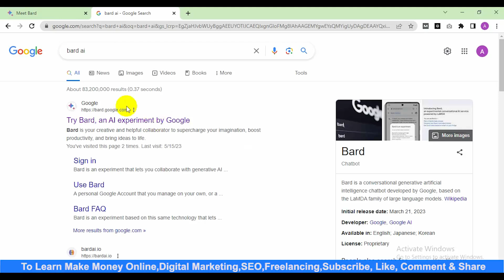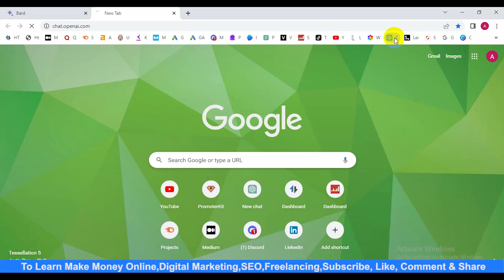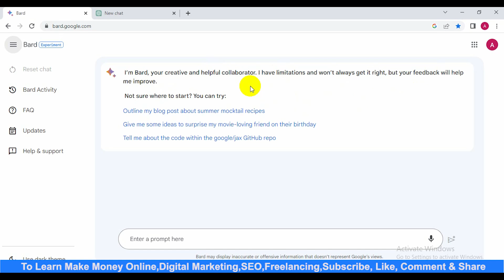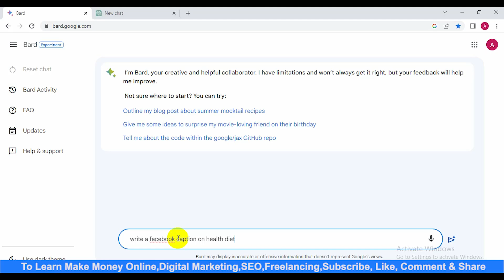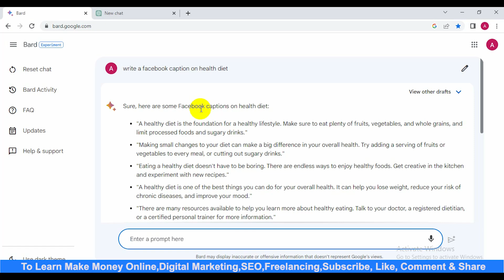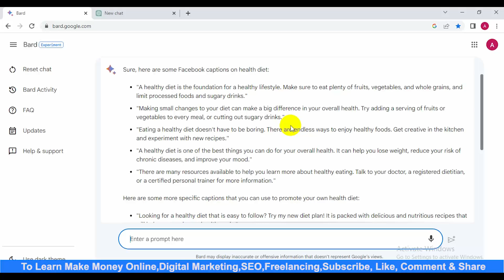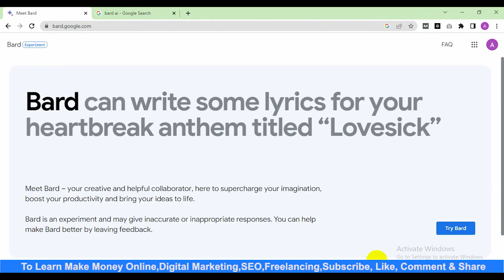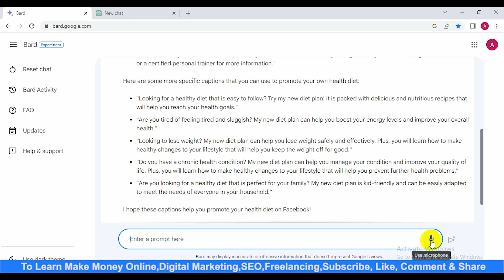How to Use Google Bard AI in Bnagladesh | How to Use Google Bard AI Chatbot | Aniiisur Rahman